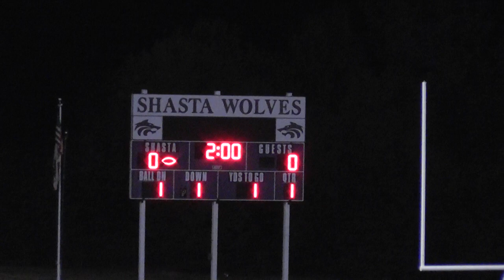Corning @ Shasta high school football 9-23-11: Shasta to the one yard line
Holley then takes a handoff left, fends off 2 or 3 Corning tacklers, and saunters toward the right corner, getting knocked out at the one yl, according to the official, although it looks like he might get the ball over the pylon before going out.